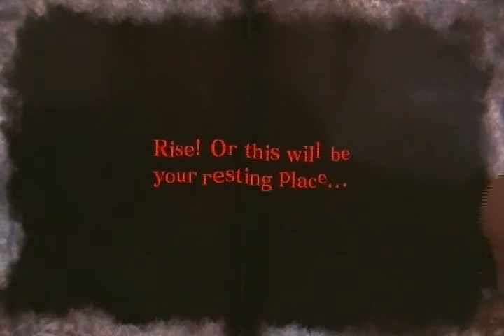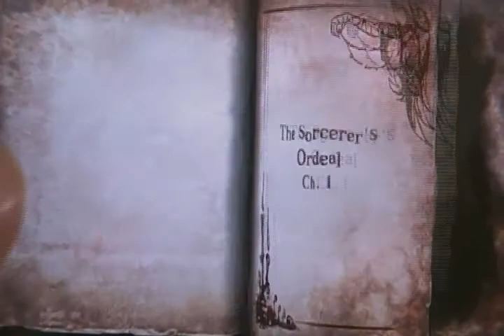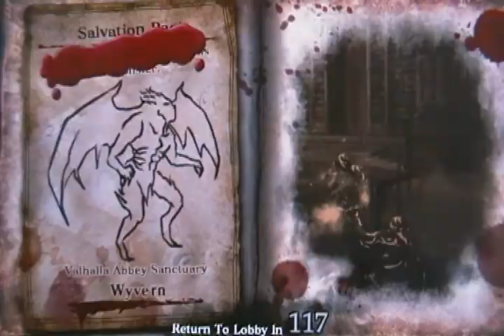Soul Sacrifice Psvita Review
Tell me what you think about soul sacrifice